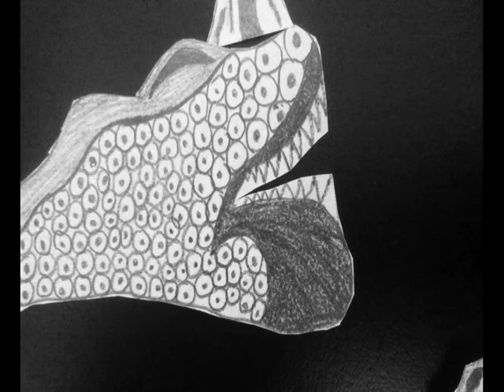A Rough Day At Sea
Joshua Thomas
DF ETH
R. Radcliffe

This is a silly little stop-motion short I did for my Design Fundamentals class.